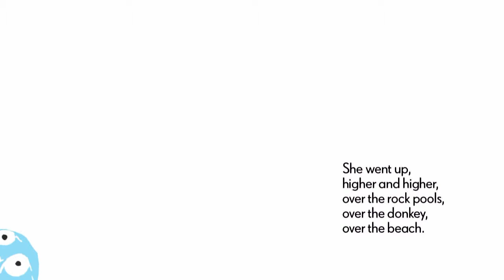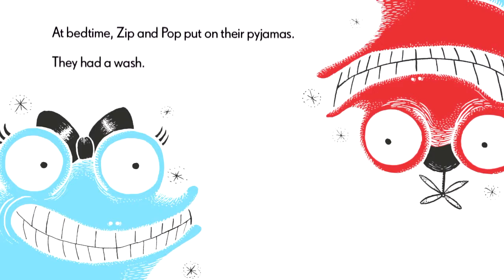Example scenes from Zip Pop animation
I was commissioned to animate 16 films based on storybooks written and illustrated for a project to teach children good toothbrushing skills. This is a compilation of scenes from several of these books, the final films were between 5 and 8 minutes long. I recorded the author, Miles Salter, reading the stories, and was given pdf artwork of each book, brilliantly designed and illustrated by ponybox.co.uk. Animated using Toon Boom software, the films were for Queen Mary University London.